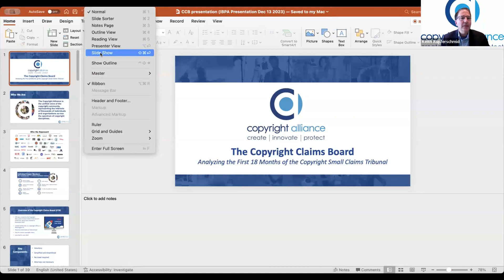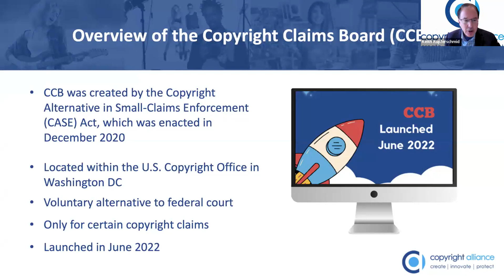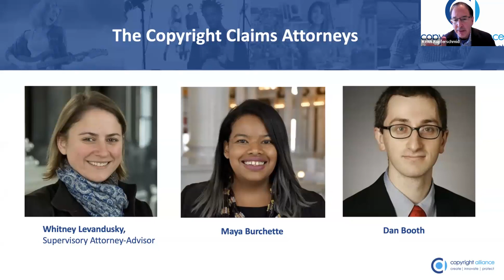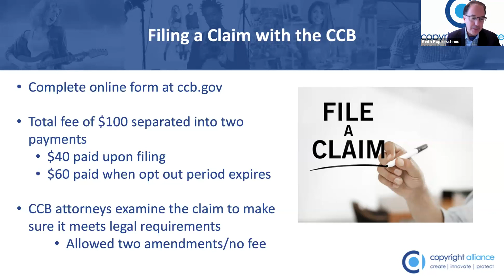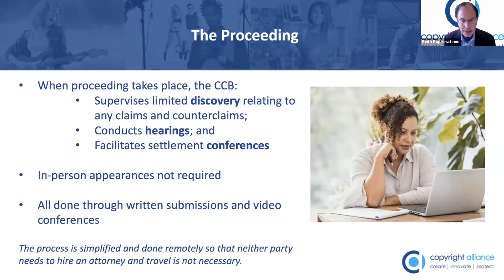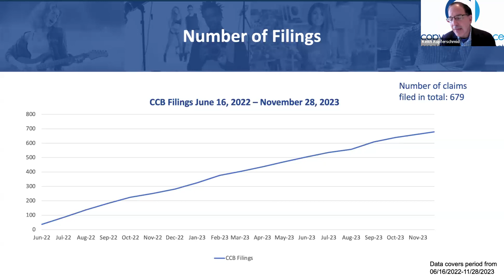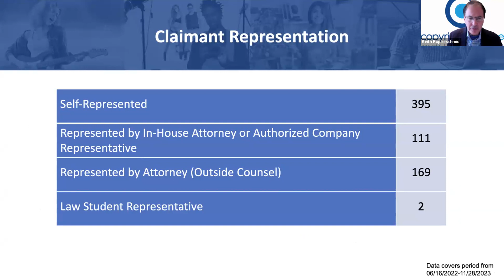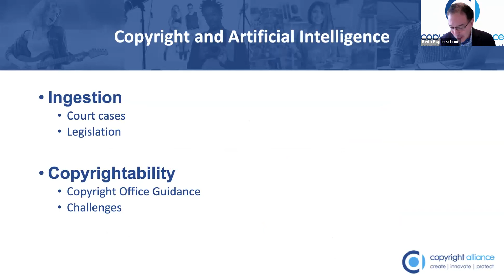IBPA webinar- Dec 2023 Update On the Copyright Claims Board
In June 2022 the U.S. Copyright Office launched a copyright small claims tribunal called the Copyright Claims Board (CCB). The CCB is a three member tribunal with extensive expertise in copyright matters that is a voluntary, affordable, and streamlined alternative to federal court for certain small copyright claims.

Now that it's been up and running for a year and a half, Keith Kupferschmid, President and CEO of the Copyright Alliance, shares how it's going, what they've learned from the hundreds of cases submitted to the CCB so far, and how independent publishers can best avail themselves of this new resource to affirm and protect your copyright.